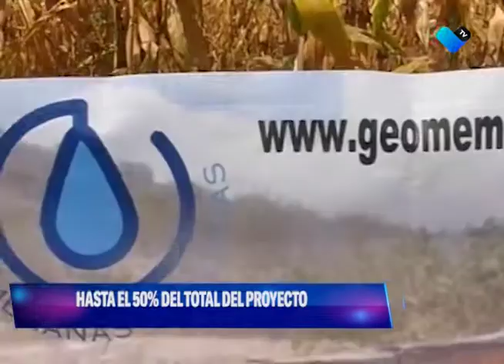APOYAN EL CUIDADO DEL AGUA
Abre SEDRAE la convocatoria del Programa Estatal de Geomembrana para ollas, aljibes y bordos de tierra 2021.